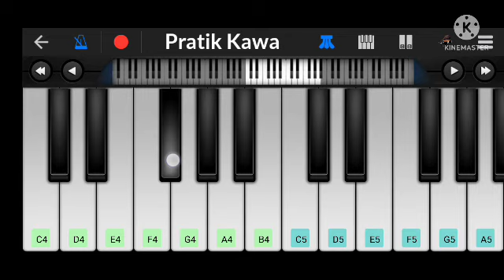Pata nahi ji kaunsa Nasha karta hai